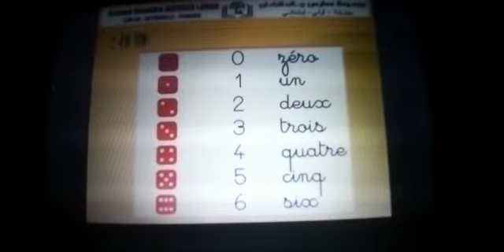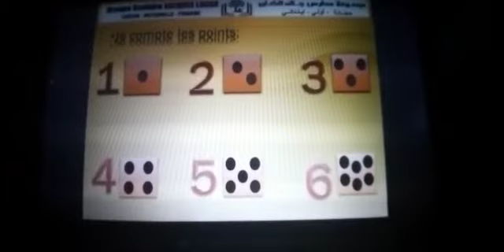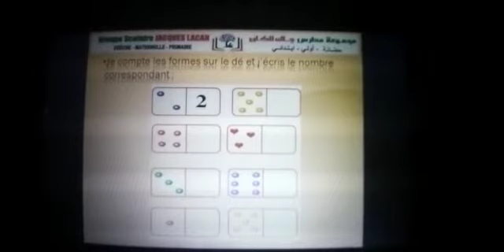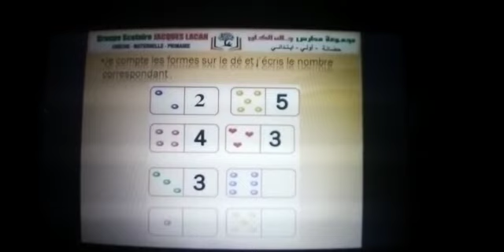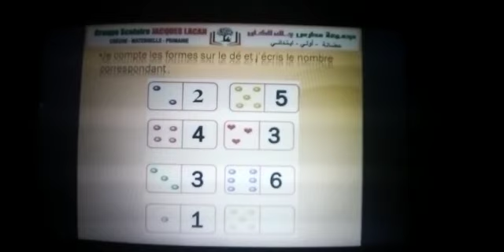MS A pré maths